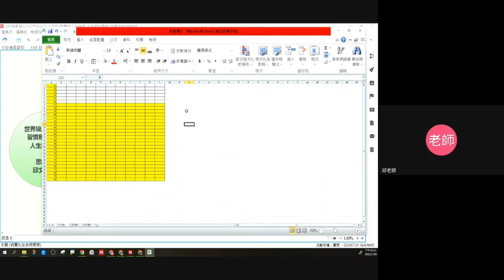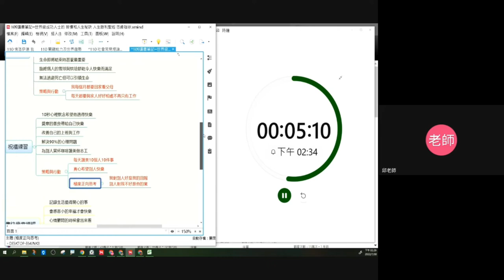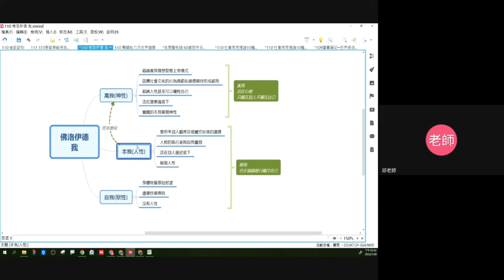111心智圖進階- 11-心智圖終極用法策略與行動2